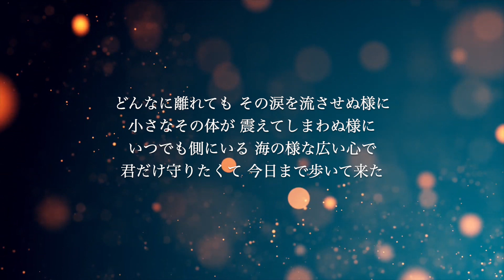【ピアノ伴奏カラオケ】We Will～あの場所で～ / EXILE【原曲キー】